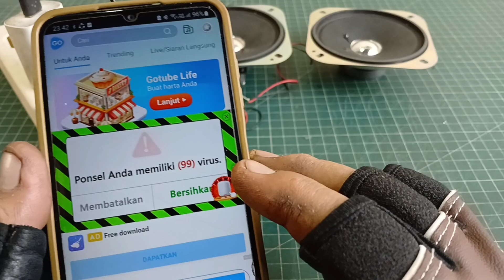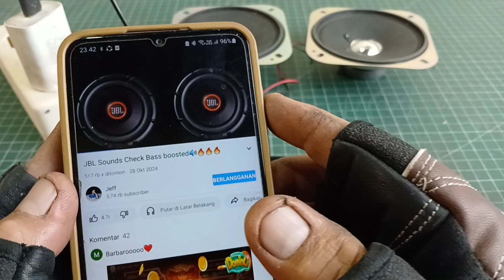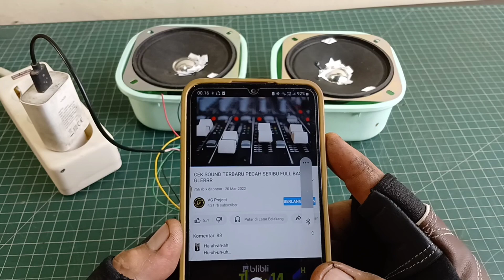Cara membuat power amplifier dari cas hp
cara membuat power amplifier dari cas hp#power amplifier dari cas hp#amplifier dari cas hp,
cara membuat amplifier dari cas hp, cara membuat amplifier mini dari cas hp, cara membuat power amplifier dari cas hp,
buat amplifier dari cas hp, cara membuat amplifier dari cas hp, cara buat ampli dari cas hp,
buat amplifier dari cas hp, cara membuat amplifier dari cas hp, cara membuat power amplifier dari cas hp, cara membuat amplifier mini dari cas hp,
ampli mini murah berkualitas, ampli gitar mini murah berkualitas,
cara membuat power amplifier dari cas hp, cara membuat amplifier dari cas hp, cara membuat power dari cas hp,
cara membuat amplifier mini dari charger hp,membuat amplifier dari charger hp,charger hp jadi power amplifier,ampli mini dari charger hp,amplifier mini dari charger hp,power amplifier mini dari charger hp,